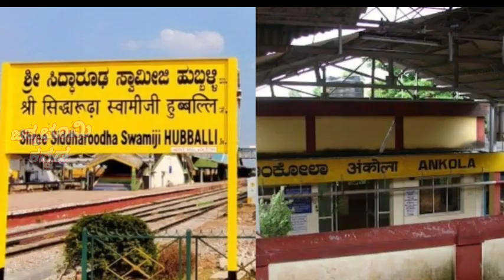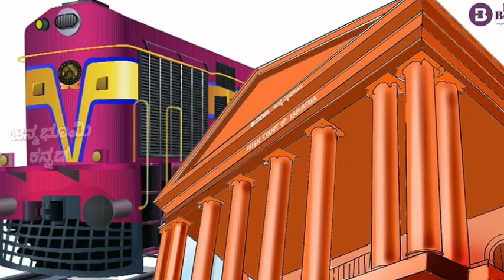Hubballi-Ankola railway line|ಹುಬ್ಬಳ್ಳಿಅಂಕೋಲಾ ರೈಲು ಮಾರ್ಗಕ್ಕೆ ಕೋರ್ಟನಿಂದ ಗ್ರೀನ್ ಸಿಗ್ನಲ್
Hubballi-Ankola railway line|ankola hubballi railway project|ಹುಬ್ಬಳ್ಳಿ ಅಂಕೋಲಾ ರೈಲು ಮಾರ್ಗಕ್ಕೆ ಕೋರ್ಟನಿಂದ ಗ್ರೀನ್ ಸಿಗ್ನಲ್|